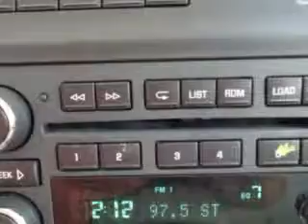2006 Buick LaCrosse Grayson Hyundai Knoxville, TN 37923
Buick LaCrosse Imagine driving this Sandstone Metallic Buick Lacrosse 4 Dr Sedan, equipped with a 6 Cylinder engine and an automatic transmission. Enjoy an impressive 28 miles to the gallon on this great car with features like Remote Power Door Locks, Leather Upholstery, 5 Passenger Seating, Power Driver's Seat, Front Wheel Drive, Rear Bench Seat, Remote Ignition System, on steering wheel audio and cruise controls, and much more. Enjoy the drive, have peace of mind, and drive your entire family in this Buick Lacrosse. See us at Grayson Hyundai today!VIN:2G4WD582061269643

Grayson Hyundai
8729 Kingston Pike
Knoxville, Tennessee 37923